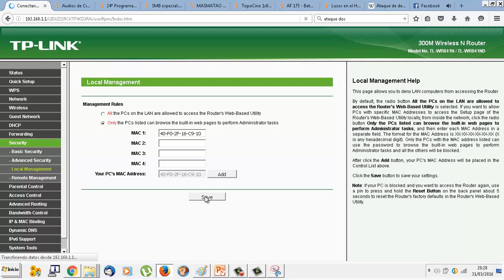UD1011B Ataques DoS Router TL-WR841N IMRTD FPB2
IMRTD FPB2